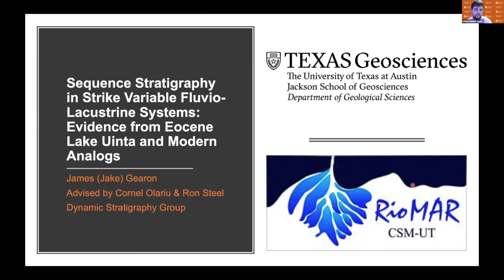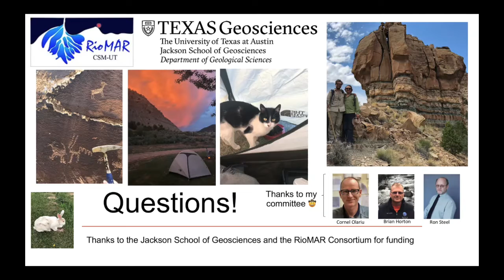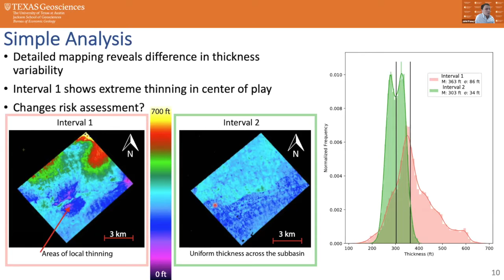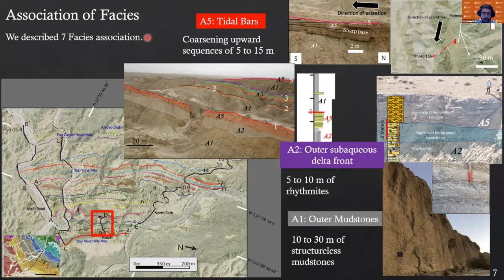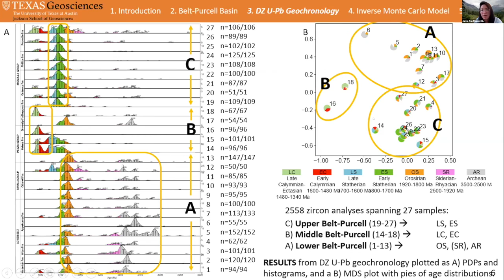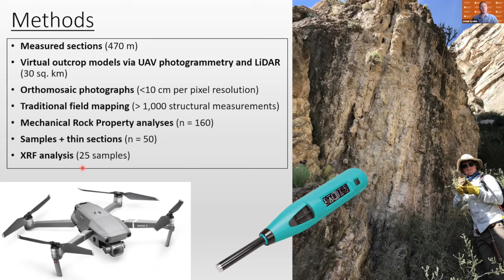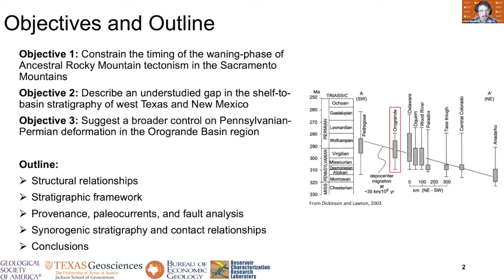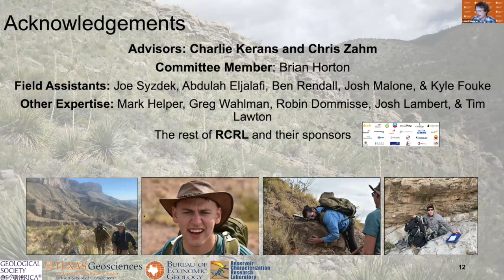2021 Master's Saturday Session 1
Join the Jackson School for the Spring 2021 Master's Saturday event where graduate students present a professional talk, a requirement to receive their M.S. in Geosciences from UT Austin.

Session 1: Sediment Deposition and Tectonics from Multiple Perspectives

Speakers and titles:
James Hooker Gearon: DEPOSITIONAL PATTERNS AND STRIKE VARIABILITY OF FLUVIOLACUSTRINE SYSTEMS: EVIDENCE FROM EOCENE LAKE UINTA AND MODERN ANALOGS

John Franey: HIGH ORDER STRATIGRAPHIC FRAMEWORK OF INTRASLOPE GROWTH FAULTED SUBBASINS NEAR OFFSHORE MATAGORDA BAY, TX

Fernando M. Rey: ANATOMY OF DELTAIC COMPOUND CLINOFORMS; COLORADO DELTA IN BAJA CALIFORNIA, MEXICO, PLIOCENE COLORADO DELTA IN FISH CREEK-VALLECITO BASIN, CALIFORNIA, USA

Jaime Ann Megumi Hirtz: GEOCHRONOLOGY AND SEDIMENT PROVENANCE OF THE MESOPROTEROZOIC BELT-PURCELL SUPERGROUP OF MONTANA, USA AND ALBERTA, CANADA

Joseph Syzdek: MECHANICAL STRATIGRAPHIC CONTROL ON DEFORMATION IN A FAULTPROPAGATION FOLD, GOBBLER ANTICLINE, SACRAMENTO MOUNTAINS, NM

Leland Spangler: TIMING AND CONTROLS ON LATE PALEOZOIC TECTONISM AND SYNOROGENIC SEDIMENTATION, BURSUM FORMATION, SACRAMENTO MOUNTAINS, NEW MEXICO, USA